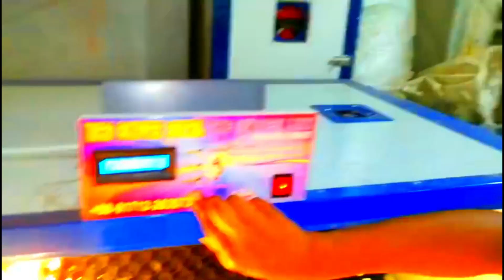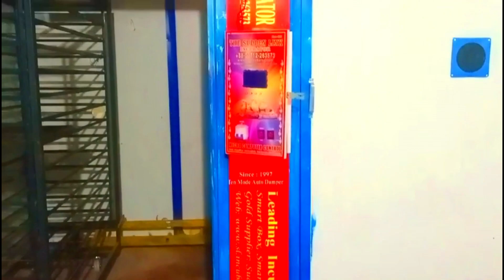১৭০০ ডিমের ইনকিউবেটর । ডিম ফোটানোর মেশিন । টপ হ্যাচিং । দেশি মুরগির বাচ্চা । Egg Incubator I New vid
১৯৯৭ সাল থেকে আমরা আছি আপনাদের পাশে। আমরা ইনকিবেটর প্রস্তুতে এদেশে সবচেয়ে পুরানো। বিস্তারিত জানতে আমাদের এই লিংক ক্লিক করুন।
OFFICE
FACEBOOK: THE SUDDEN LINK INCUBATOR COMPANY

         ইনকিউবেটর ভিডিও